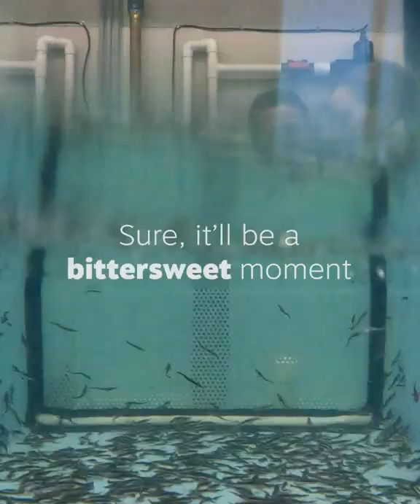Welcoming Our Latest Class of Baby Lake Sturgeon!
Recently, we received a delivery we look forward to every summer: hundreds (and HUNDREDS) of juvenile Lake Sturgeon! For more than 20 years, we have worked alongside numerous partners to bring this living fossil and modern day river giant back to the Tennessee River.

To date, human-led propagation has seen more than 300,000 sturgeon returned to the river, which they had all but disappeared from by the 1970s. When they join their fellows in the river later this summer, each of these baby fish could still be swimming through their ancestral waters 150 years from now!